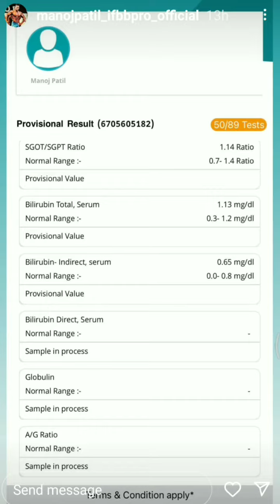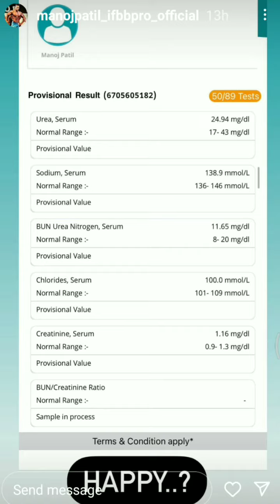Manoj Patil posts his Kidney health report online